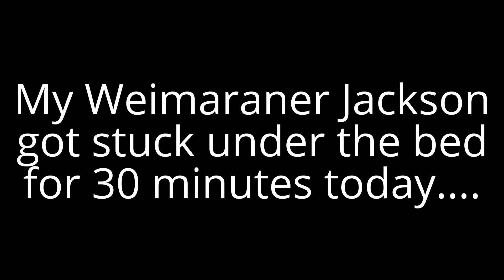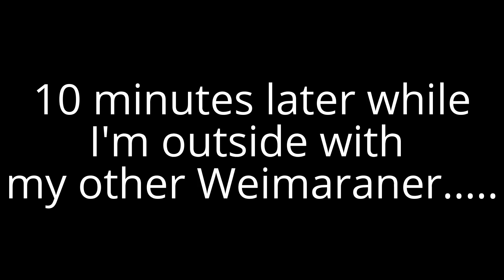Frustrated Weimaraner Stuck Under the Bed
My Weimaraner Jackson got stuck under the bed for 30 minutes today.